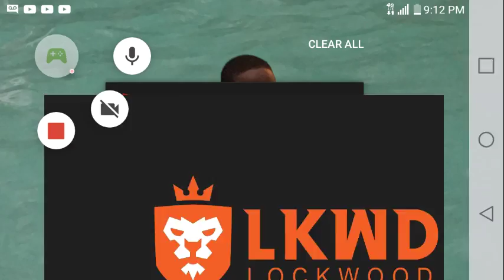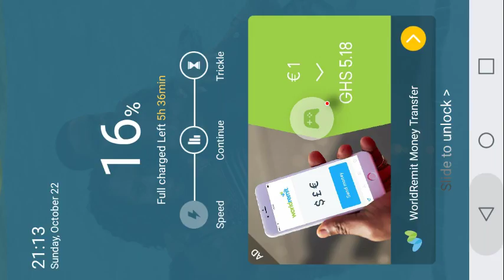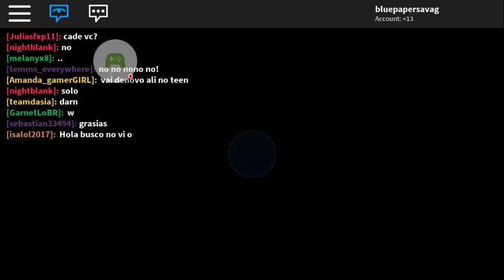Roblox Meep City